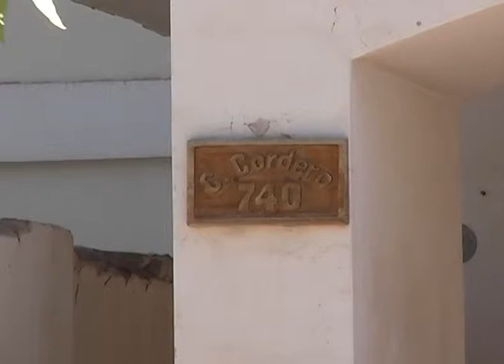CSALTOS: ASESINARON A UNA MUJER EN SU VIVIENDA